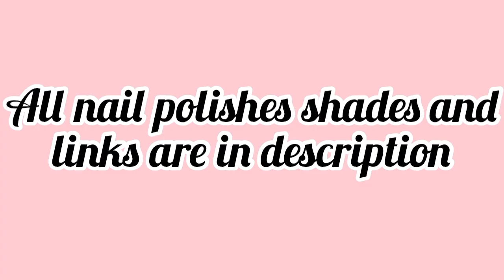Easy nail art designs with toothpick || Best nail art designs 2023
What nail designs are trending?
What is the TikTok nail trend?
What are the 5 nail designs?
Which nail paint is in trend?
Can you use a toothpick for nail art?
How do you make nails with toothpicks?
How do you paint flowers on your nails with a toothpick?
How to do nail art without tools?

NAIL POLISHES-
Juice cosmetics Grey nail polish-

Base shade-

Swiss beauty-
Treat lime
Rich rosewood
Preppy red